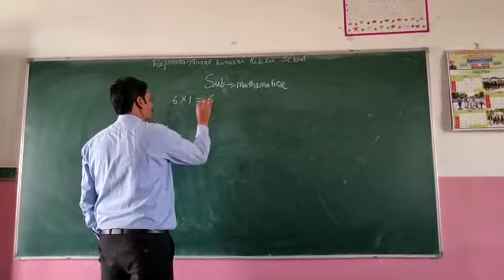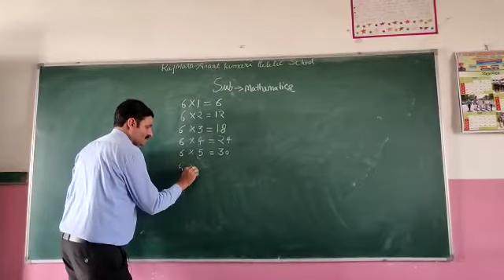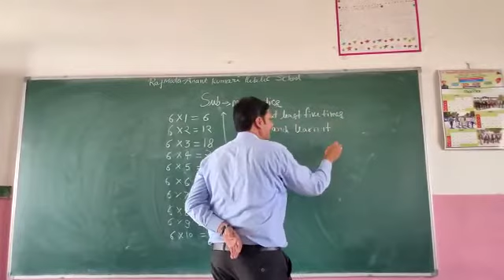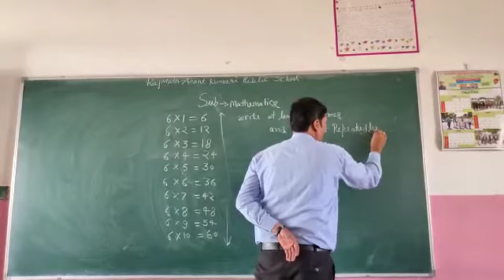Mathematics (Class L.K.G & U.K.G)